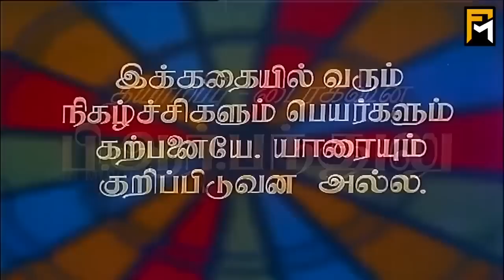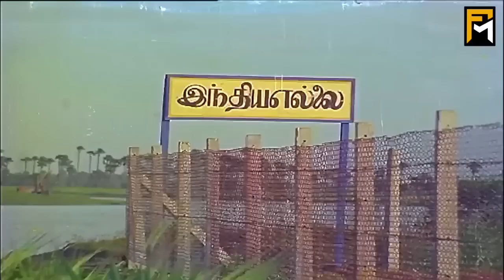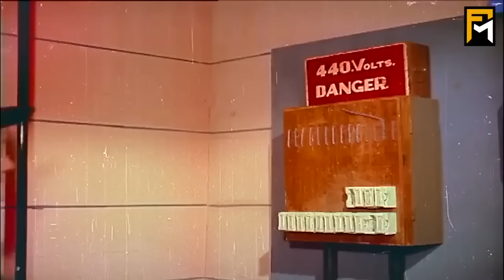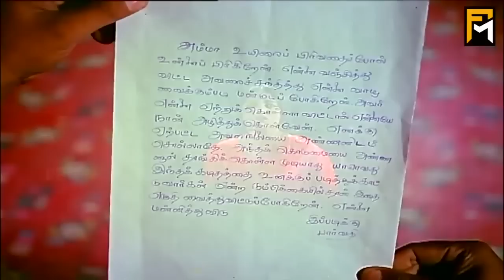Ragasiya Police 115 Full Movie HD | MGR | Jayalalitha | MS Viswanathan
RAGASIYA POLICE 115 (English: SECRET AGENT 115),is a 1968 Indian Tamil directed by B. R. Panthulu, starring M. G. Ramachandran in the lead role, with J. Jayalalitha, M. N. Nambiar, S. A. Ashokan and Nagesh among others enacting supporting roles. There was grand opening and record collection within 10 days and ran more than 100 days in Trichy

Written by R. K. Shanmugam
Story by G. Balasubramaniam
Starring M. G. Ramachandran,J. Jayalalitha,M. N. Nambiar,S. A. Ashokan,Nagesh
Production
Release dates   11 January 1968
Running time    163 min
Country         India
Language Tamil